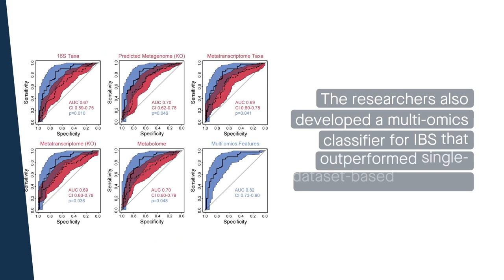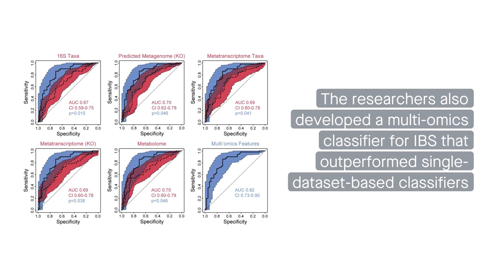Multi-omics reveals new insights into IBS-associated functional changes in the gut microbiome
Jacobs et al. "Multi-omics Profiles of the Intestinal Microbiome in Irritable Bowel Syndrome and its Bowel Habit Subtypes." Microbiome (2023)